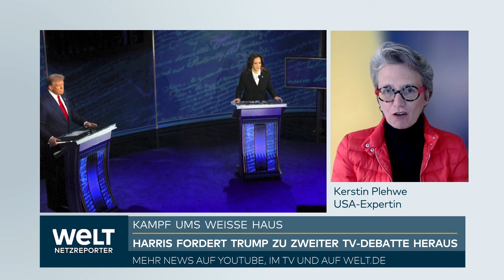PUTINS KRIEG: Russland holt zum Gegenschlag aus! Truppen in Kursk starten Offensive gegen Ukraine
Der Sekretär des russischen Nationalen Sicherheitsrats Sergej Schoigu hat Friedensverhandlungen ohne einen Abzug ukrainischer Truppen aus russischem Gebiet ausgeschlossen. «Solange wir sie nicht aus unserem Territorium geworfen haben, werden wir natürlich keine Gespräche über Verhandlungen mit ihnen führen», sagte der frühere Verteidigungsminister dem russischen Staatsfernsehen.

Seit Anfang August läuft in der russischen Region Kursk eine Offensive der Ukraine. Dabei sind erstmals seit Kriegsbeginn ukrainische Bodentruppen auf russisches Gebiet vorgerückt. Die Operation ist Teil des Verteidigungskampfes der Ukraine, die sich seit mehr als zweieinhalb Jahren gegen die russische Invasion wehrt.

Den Angriff auf die Region Kursk hält Schoigu für einen Versuch, Russland zu Verhandlungen zu Bedingungen der Ukraine sowie zum Abzug russischer Kräfte aus dem Donbass zu zwingen. Russland habe jedoch bei seiner Offensive im Osten der Ukraine allein seit August rund 1000 Quadratkilometer Gelände erobert. Überprüfbar von unabhängiger Seite sind die Angaben nicht. Allerdings hatten auch ukrainische und westliche Militärbeobachter den Russen Geländegewinne bescheinigt.

Kreml will laut US-Institut wohl Vermittlungsbemühungen beeinflussen

Dem US-Institut für Kriegsstudien (ISW) zufolge versucht der Kreml wahrscheinlich, die internationalen Friedensvermittlungsbemühungen im Krieg in der Ukraine zu beeinflussen und gleichzeitig zu demonstrieren, dass Russland nicht bereit ist, sich auf ernsthafte Verhandlungen mit der Ukraine einzulassen. Das Institut verweist jedoch darauf, dass der russische Außenminister Sergej Lawrow sich am Rande eines Treffens des Golfkooperationsrates am Montag trotz allem mit seinen Kollegen aus Brasilien und Indien über den Krieg in der Ukraine ausgetauscht habe.